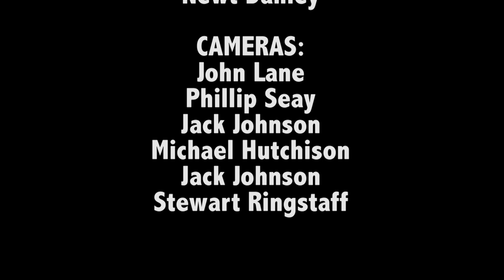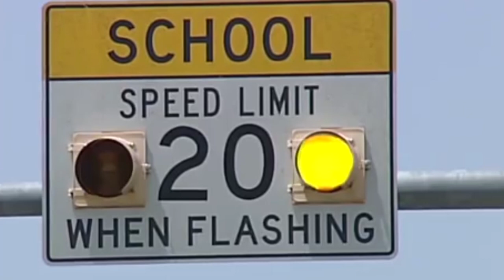Lady Houdini - Living Illusions Show - 2016 W.C. Fair